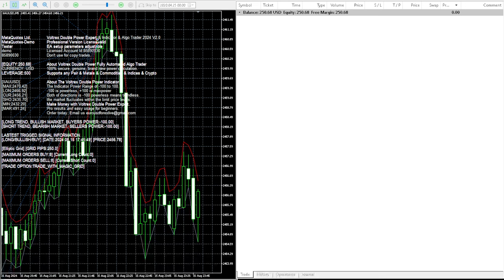$100 to $250 | 150% Win Rate in day | Voltrex Double Power FX Bot | XAUUSD | Real Ticks Backtest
Get unlimited usage of 800 FX products with the APL License. You can also use your unlimited product licensing rights through this

Voltrex Double Power Expert Algo Trader & Indicator
Track price movements in all pairs, metals, commodities, indices, and crypto with near-perfect trend indicators and completely personalized signals. Elevate your trading strategies with Voltrex Double Power!